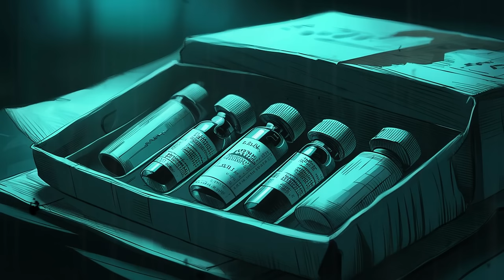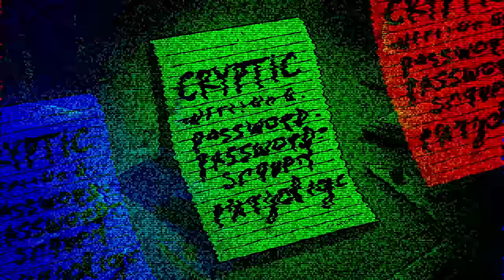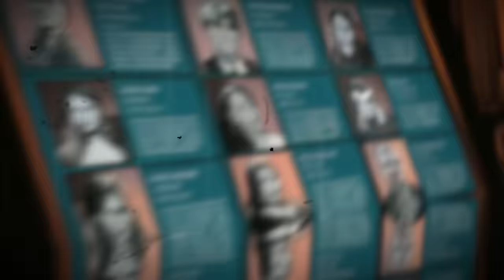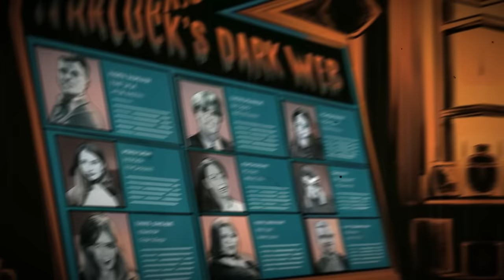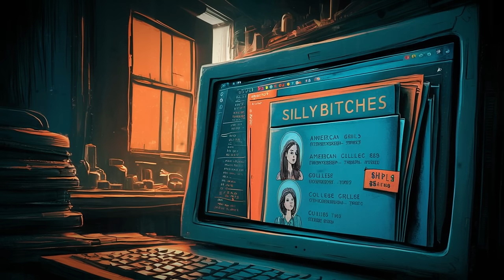Try Making It To The End of These 3 F*cked Up Dark Web Stories (Remastered With Rain)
Chapters:
00:00 Intro
00:21 Story 1
14:25 Story 2
26:46 Story 3

🔪 ENTER THE DARKEST DEPTHS OF THE WEB 🕳️

Can you make it through these 3 EXTREMELY F*CKED UP Dark Web Stories without flinching?

Immerse yourself in the haunting ambiance of pouring rain as you descend into the darkest corners of the internet's underbelly. Brace yourself for a nightmarish journey through the most depraved and disturbing tales ripped straight from the Dark Web's depths.

Viewers be warned - these remastered stories contain graphic content that will test even the most hardened horror fans. Panic, dread, and sheer terror await those foolish enough to press play.

🚨 Only the strongest stomachs should proceed. You've been warned! 🚨

🔍 Have you truly got what it takes to listen to these F*cked Up Dark Web Stories? Join our exclusive community of fearless thrill-seekers who crave tales that transcend the ordinary.

Challenge your friends to join you on this remastered nightmare and discover if they, too, have the mettle to withstand the relentless terror that awaits.